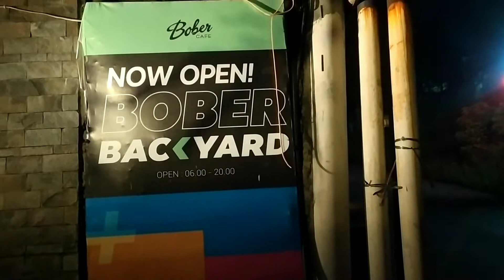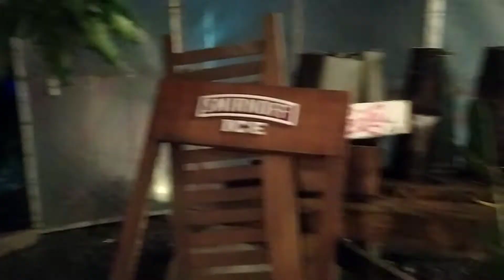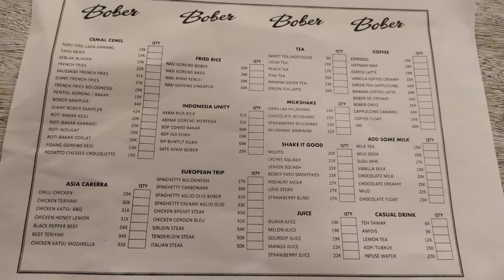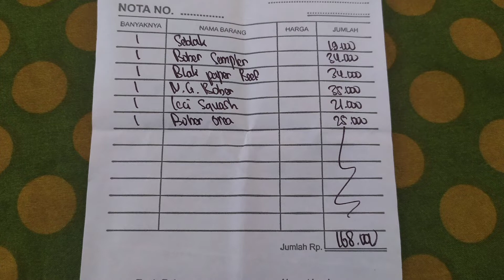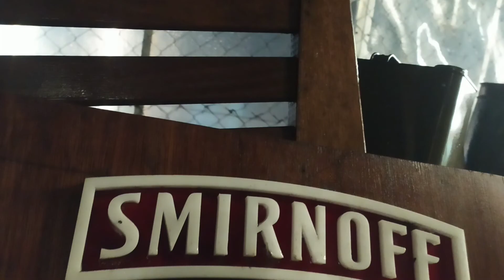REVIEW LENGKAP!! BOBER BACKYARD | Cafe Unik Dibalik Kontainer, Ada Kolam Renangnya jugaaa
Dukung terus Channel Youtube "Jejak ReVian 👣" dengan cara klik tombol SUBSCRIBE (yg warna merah), LIKE dan SHARE videonya biar kita semangat terus untuk buat video review kuliner, hotel/penginapan dan tempat wisata di Indonesia.

Hallo food lovers, kalian suka bingung ga sih mau dinner atau nongki sama temen temen dimana?? kita punya rekomendasi cafe anti mainstream nih di pusat Kota Bandung yaitu BOBER BACKYARD CAFE. Cafe ini bernuansa halaman, terdapat kolam renang juga. Banyak spot foto yang istagramable juga, dijamin kalian bakal betah berlama-lama disini.

Lokasi BOBER BACKYARD CAFE ini berdekatan dengan :
- Are You and I Hotel
- Rumah Industrial
- JJ Residence
- Sekolah Tinggi Ilmu Komunikasi (STIKOM) Bandung
- Ina Cookies
- SMKN 5 Kota Bandung
- Hotel Bumi Kitri Pramuka
- GOR C-Tra Arena Bandung
- Saung Angklung Udjo
- Universitas Widyatama
- Institut Teknologi Nasional Bandung
- Terminal Cicaheum
- Prime Park Hotel Bandung
- BPJS Kesehatan Cabang Bandung
- Hotel Saidah Guest House
- The Posters Hotel Mice

So, yuuuuk rasakan makan-makan dengan suasana tenang dan adem ala piknik di halaman di BOBER BACKYARD CAFE

Alamat Lengkap : Jl. Bojong Koneng Atas No.43, Cibeunying, Kec. Cimenyan, Kota Bandung, Jawa Barat 40191

Jam Buka Operasional :
- Cafe : Senin - Minggu (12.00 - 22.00)
- Kolam Renang : Senin - Minggu (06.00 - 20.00)